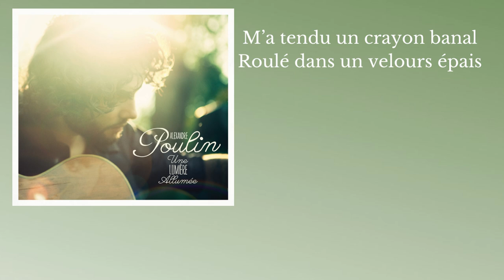Alexandre Poulin - L'écrivain (Paroles)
Alexandre Poulin / L'écrivain (avec paroles)

PAROLES
L'ÉCRIVAIN
(A. Poulin / A. Poulin)
Éd. Gémeaux

J’ai grandi pas loin d’ici
Dans le 3e arrondissement
Où les rêves se font endormis
Une fois debout, on a pus l’temps

Mon père gagnait sa vie
À l’usine de Camaro
Pareil comme son père avant lui
Même qu’il posait le même morceau

Ma mère faisait des ménages
Moi, j’rêvais d’être écrivain
Et pis de pelleter des nuages
Pour que le soleil brille enfin

Mais j’étais si mauvais à l’école
Que je pensais pas que j’y arriverais
J’tais pas de ceux qu’on traitait de « bolles »
Même quand j’donnais tout c’que j’avais

Mais y avait monsieur Désilet
Un prof fin et disponible
Qui m’avait pris sous son aile
Et croyait en mon talent subtil

Dommage, ça n’allait rien changer
J’coulerais le test du Ministère
Lundi, j’enverrais mon CV
À l’usine de mon père

Mais la veille de l’examen final
Le bon monsieur Désilet
M’a tendu un crayon banal
Roulé dans un velours épais

Et puis, tout en fixant ma main
Y a dit : « C’crayon-là y est magique
Prends-le demain pour l’examen
Il sait les réponses et les répliques »

J’ch’pas du genre à croire tout c’qu’on me dit
Mais mon prof inspirait confiance
Pis j’voulais croire un peu aussi
Qu’j’avais peut-être encore une chance

D’ailleurs à la seconde où je l’ai pris
J’ai senti comme un changement
J’vous jure que j’vous conte pas d’menteries
Non, le crayon était vivant

Et contre toutes mes espérances
Y’écrivait pratiquement tout seul
Sans blague, ç’avait presque pas de sens
De le voir danser sur les feuilles

J’ai donc passé mon examen
Comme un p’tit test de routine
Avec quelque chose comme 80
Presque aussi haut que mon estime

J’aurais dû rendre le crayon
J’étais quand même pas un voleur
Mais pour une fois qu’j’me trouvais bon
Pis qu’l’avenir était en couleurs

J’ai mis le stylo dans ma poche
Pis j’suis parti en courant
La conscience aussi lourde qu’une roche
Qu’on brise pour en faire du ciment

Et au fil des années
J’suis devenu l’auteur que j’espérais
J’ai même vendu dans le monde entier
Tous mes bouquins et mes essais

Mais avec le sentiment étrange
Qu’au fond j’avais rien accompli
Le crayon vainquait les pages blanches
Moi, je n’étais que son outil

J’me suis mis à boire plus qu’il ne faut
Pour oublier qu’je n’étais rien
Que j’roulais dans une Camaro
Sur laquelle mon père s’usait les mains

En plus, j’avais toujours peur
Qu’on me vole mon précieux crayon
Ou que me dénonce mon professeur
Là, c’en serait vraiment fini pour de bon

Il m’a retrouvé hier soir
À une séance de dédicaces
Tout autour de ses yeux noirs
Le temps avait laissé sa trace

Je lui devais mon succès
Et des excuses comme de raison
J’ai dit : « Monsieur Désilet,
Vous venez chercher votre crayon ? »

Il m’a souri tristement
En disant : « T’as toujours pas compris
Y est dans ta tête, ton grand talent
Le stylo v’nait d’chez Uniprix »

« Laisse-moi te regarder maintenant
Je suis si fier de toi
Y’a pas un seul de tes romans
Que j’ai pas lu au moins trois fois »

Moi, j’me suis levé d’un coup
J’en croyais juste pas mes oreilles
J’ai pris mon vieux prof par le cou
La vérité me donnait des ailes

Tellement qu’en arrivant chez moi
J’ai jeté le stylo par la fenêtre
La lumière brillait sur les toits
Et les mots dansaient dans ma tête

J’ai pas fermé l’œil de la nuit
J’ai écrit sans m’arrêter
Le nombre de feuilles que j’ai noircies
J’pourrais même pas les compter

Ça raconte l’histoire d’un p’tit gars
Qu’y’a tellement pas confiance en lui
Qu’il trouve plus facile de croire
Qu’un crayon peut faire d’la magie

Car dans le 3e arrondissement
Les rêves volent pas très haut
On les laisse traîner sur un banc
Devant l’usine de Camaro

Et comme on entend la machinerie
Crier jusque dans’ cour d’école
On comprend vite dès qu’on est p’tit
Qu’y a juste les oiseaux qui s’envolent